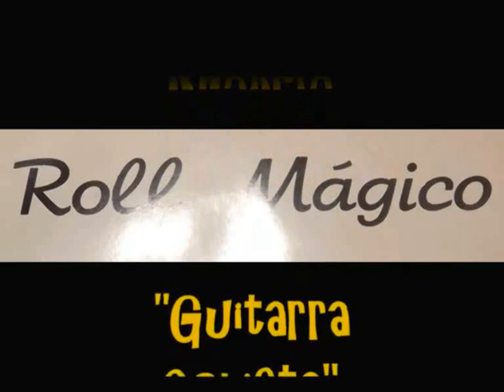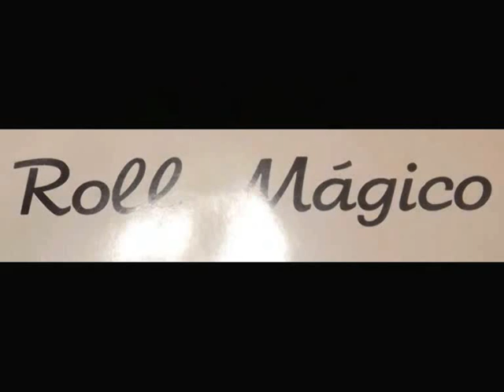ROLL MAGICO - La Bruja De Metal (Malaga)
Grupo Malagueño de los 80s
Ganadores del Primer Marathon de musica en vivo del 1983
Grabacion en el 1984
Kharma Voz - Carlos Salado Guitarra Solista - Ricardo Sanchez Bajo - Diego Belda Bateria.